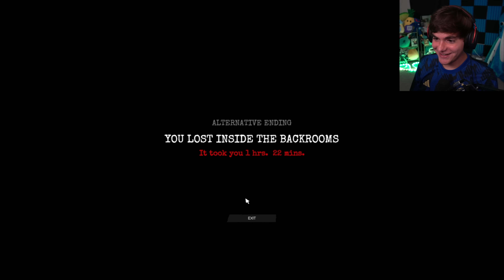The Last Supper... | Inside The Backrooms Hotel *END*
Welcome back to Inside The Backrooms. This time I made another FATAL error and I'm SO SORRY WADE!!